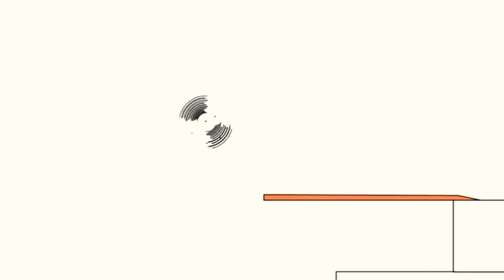2 березня 2022 р.